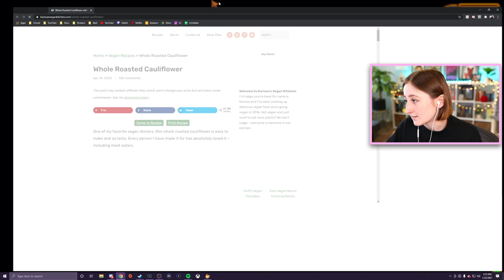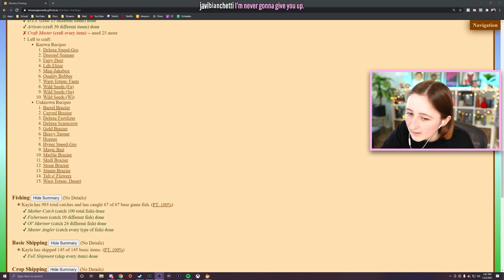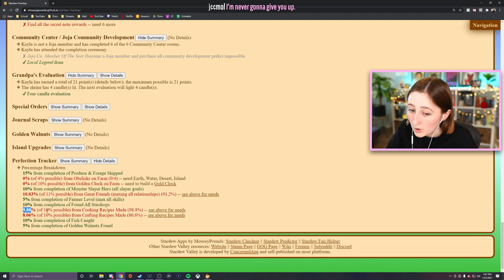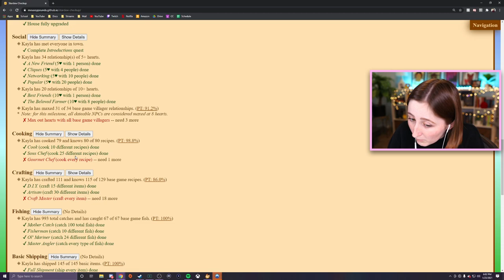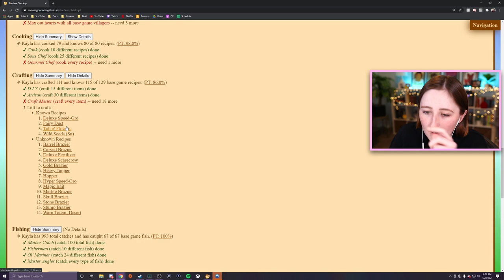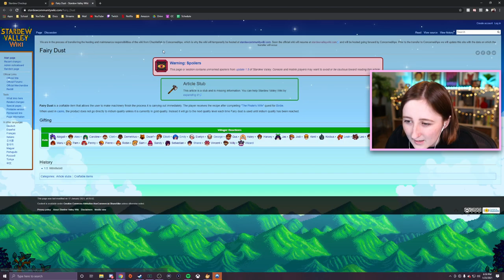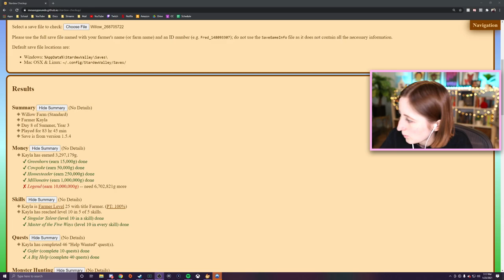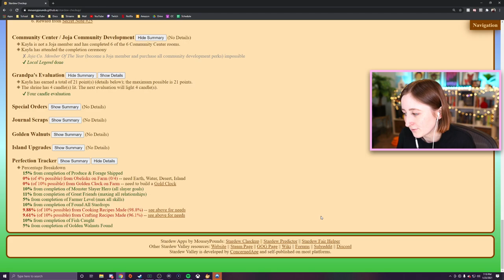Achievement Quest in Stardew Valley (Streamed 1/23/21)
Getting close to beating the game in my single player save!

- Origin ID: lilsimsie